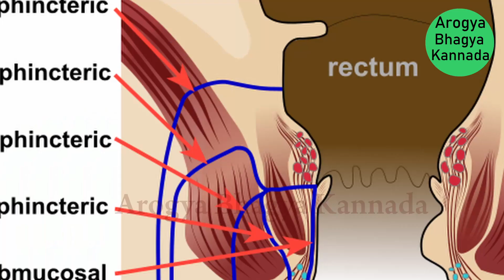ಎಲ್ಲೂ ವಾಸಿಯಾಗದ ಪೈಲ್ಸ್ ಫಿಸ್ಟುಲಾ ಭಗಂದರ್ ಗೆ ಇಲ್ಲಿ ಸಂಪೂರ್ಣ ವಾಸಿಯಾಗುತ್ತೆ | Piles Treatment In Kannada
Address : Near Adavi Shankaraling Temple
                  Plot No-70,Bijapur,Karnataka